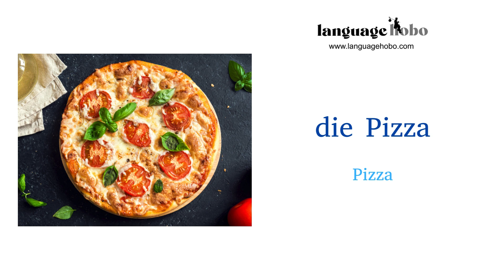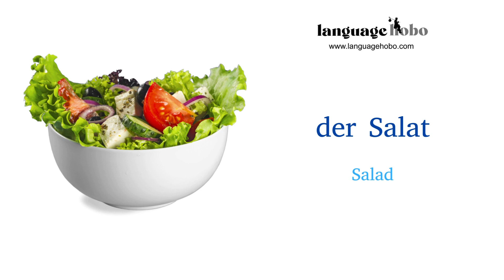Food in German: MEALS - Learn German Words (with articles and audio)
Learn some important food-related words in German, the official language of Germany, Switzerland, and Austria. In this video you'll learn how to say and read 11 meals in German. This is perfect for beginners.